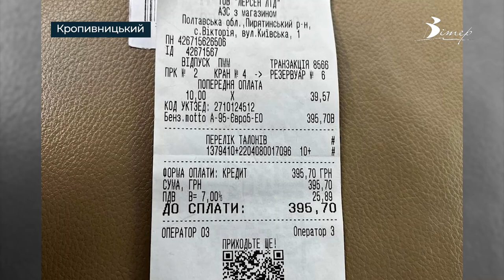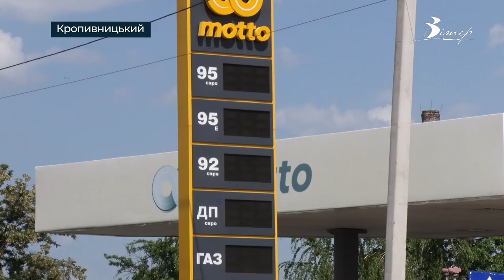65-ть гривень за літр бензину встановила одна з АЗС Кропивницького | телеканал Вітер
65-ть гривень за літр бензину. Таку ціну на паливо встановила одна з АЗС Кропивницького. При цьому черги за бензином на ній сягають кілометрів. Водії скаржаться, що у такий спосіб підприємці спекулюють. Чи обґрунтовані ціни на паливо з'ясовували наші журналісти.